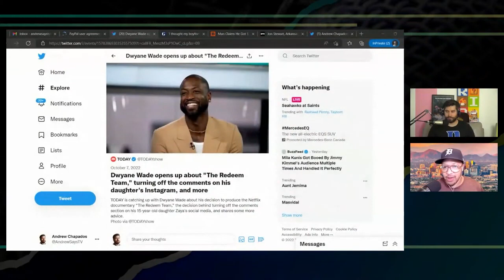Dwyane Wade Shields His Kids from Reality | UO e84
NBA champ and former player Dwayne Wade says he blocks his trans kids' IG comments to shield him/her from criticism.

Twitter.com/andrewsaystv
Instagram.com/AndrewDoes

Twitter.com/reportandopine
Gettr.com/ericbutler